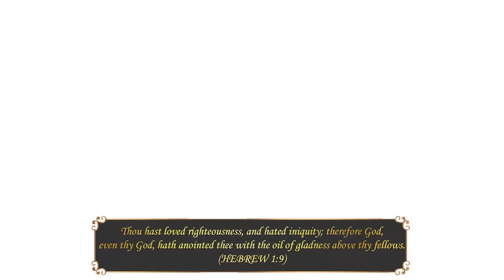Happiest Spiritual Birthday | 20 YEARS COMPLETED IN CHRIST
Welcome to the Ankur Narula Ministries YouTube channel, your spiritual sanctuary for divine inspiration, worship, and powerful teachings. Led by Apostle Dr. Ankur Yoseph Narula and his wife, Pastor Sonia Yoseph Narula, our channel is dedicated to spreading the message of faith and hope.

Here, you'll find a treasure trove of resources to uplift your spirit, including live meetings from Khambra Church, healing prayer hours, and Sunday and Thursday meeting gatherings. Join us in experiencing the transformative power of faith through the passionate sermons and ministry of Apostle Dr. Ankur Yoseph Narula.